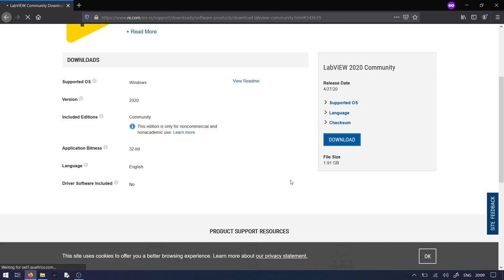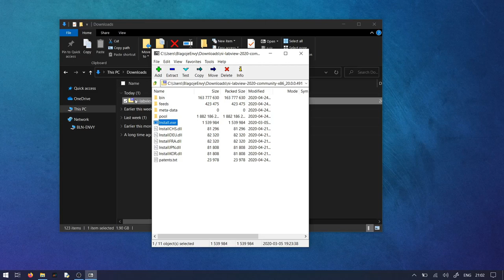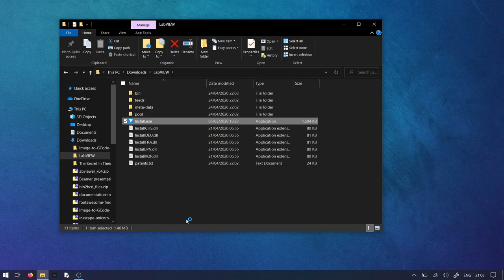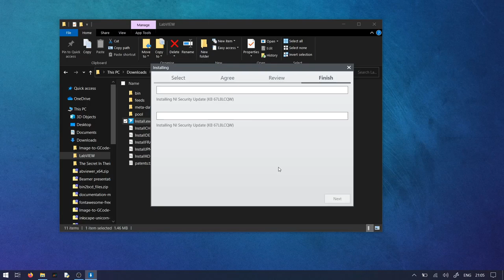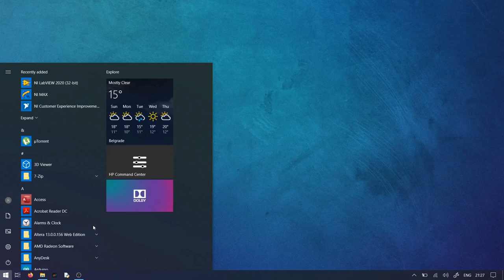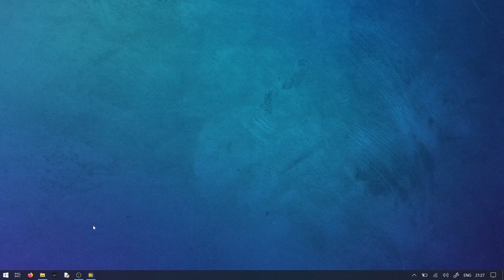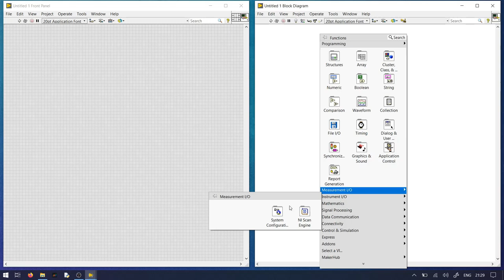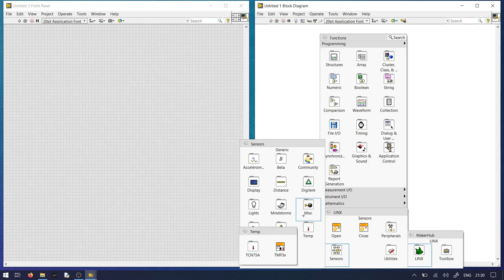How to start with LabVIEW 2020 Community Edition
Short how to start with LabVIEW Community Edition in 2020.